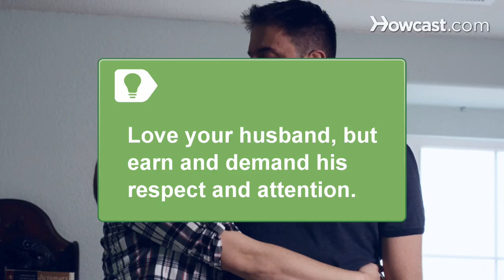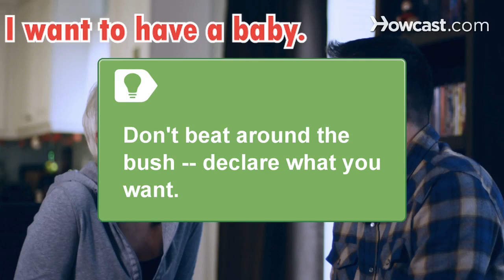How to Be the Best Wife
With a few simple approaches, you can be the best wife you can be and the one your husband deserves.

Step 1: Do nice things
Do something nice for your husband every day, using a smile, a kind word, or a soft touch. Be the best wife, supportive and kind, by listening to his problems.

Step 2: Be a friend and confidant
Support your husband and understand his needs like a best friend would. An open ear and an open mind work best.

Tip
Love your husband, but earn and demand his respect and attention.

Step 3: Avoid insecurity
Act confident by accepting his compliments and shows of appreciation. Disrespecting his love for you by diminishing the worth he feels for you is a turn-off.

Step 4: Keep your friends
Give him space, and take advantage of having time to yourself. Go out with your friends as well -- it's too much pressure to expect him to supply all your needs for friendship and activities.

Step 5: Acknowledge his thoughtfulness
Acknowledge his thoughtfulness. If you want it to continue as part of the marriage, you have to let him know it's appreciated.

Step 6: React better
Find positive and respectful ways to react better to his shortcomings and habits. Nagging only irritates the situation.

Tip
Women can sometimes expect men to know everything on their mind as a test of their attentiveness. Men want clarity. Drop the games and declare what you want.

Step 7: Be there for him
Provide the counterpoints for his sometimes overwhelming sense of being defeated by the big cold competitive world. To know that the person he values most in the world believes in him when he can't is huge. Be his rock.

The Mrs. America title, the first recognition of the ideal wife, originated in 1938 at Palisades Amusement Park in New Jersey.